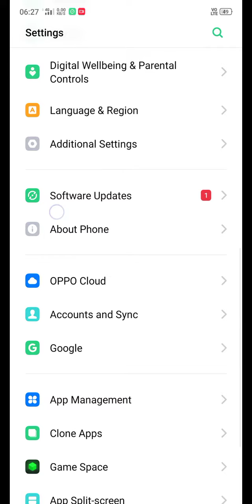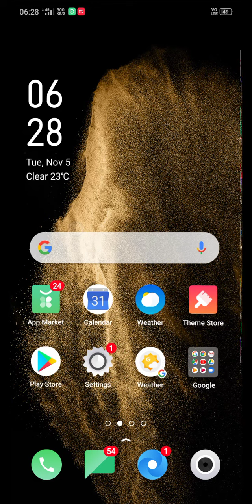Oppo f11 new update in November 2019 ka download Kare Bhai sab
Please follow kar do na bhai

Please Bhai sab aap mera channel ko subscribe  nahi karte hai please Bhai sab Kar do na aap sab ko hum video banate hain isliye Subscribe karte kyu nahi ho sab 😍